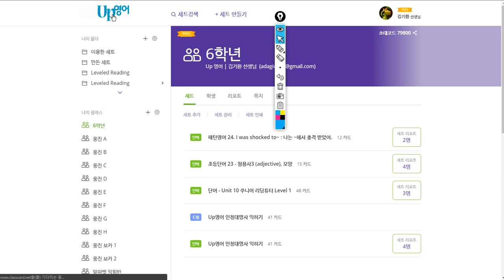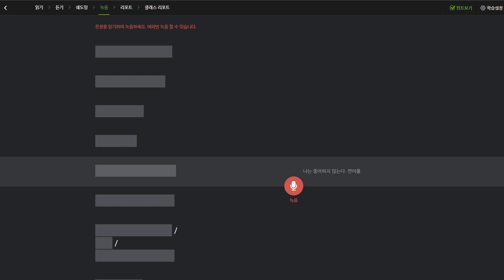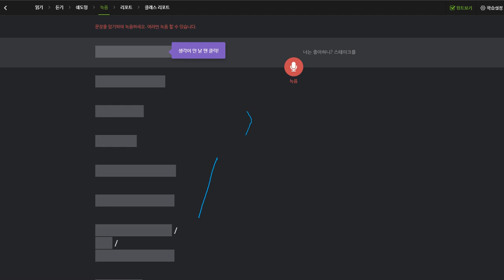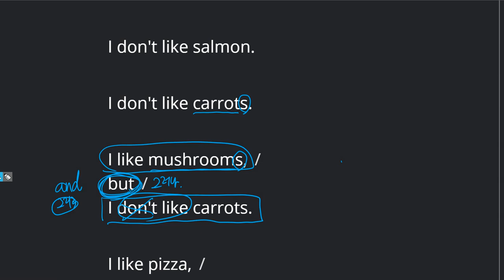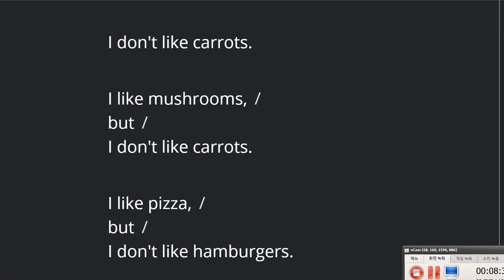김지호 2019 12 04 일대일